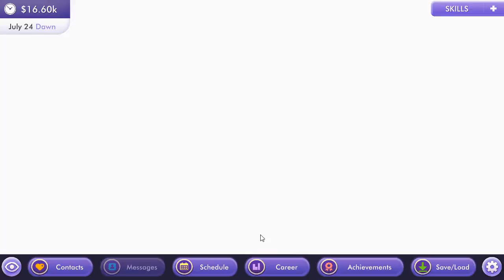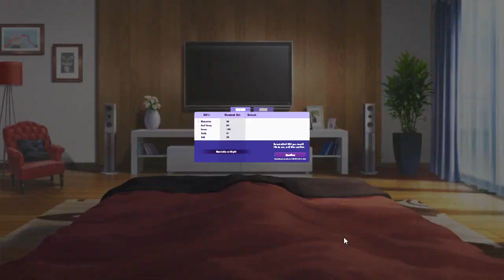Hush Hush: Episode 15 (Day 23) (Cassie's Fourth Date and Mio's Auction)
This video ran kind of long, so sorry about that.  Anyway, Elle dies (but not really). Lotus gets another lesson in flirting... with Lilianna. And then it's time for Cassie's fourth date where things get super crazy. And I mean super crazy. After that, I lose most of my money in Mio's auction.

Songs

Additional Sources

Total Distortion